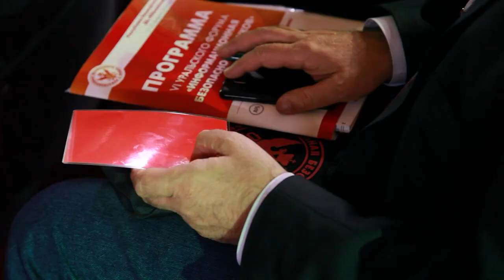BIS TV - Роман Кобцев - Лица Уральского форума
В серии сюжетов «Лица Уральского форума»: Роман Кобцев рассказывает, как клиенты давят на банки, используя законодательство о персональных данных, и о других острых проблемах защиты информации.

В новом выпуске Роман Кобцев (ОАО "ЭЛВИС-ПЛЮС") высказывается о спорных вопросах защиты персональных данных - теме, которая традиционно активно обсуждается на Уральском форуме при участии представителей регуляторов.

Роман Кобцев рассказывает о том, как клиенты банков используют законодательство о персональных данных с целью оказать давление на банки - а сами проявляют в интернете, особенно в соцсетях, феноменальную беспечность относительно личной информации. По его мнению, безответственное отношение людей к своему "прайвеси" (неприкосновенности информации о их частной жизни) - одна из важных проблем современного общества, требующая большой проработки, особенно среди молодёжи.

В серии «Лица Уральского форума» признанные эксперты информационной безопасности высказывают своё мнение о вопросах, важных для каждого специалиста. Слушайте мнения, которые дорогого стоят.

Тема для рассуждений вольная, но всегда интересная - последние изменения в отраслевом законодательстве, проблемы адекватной подготовки специалистов ИБ, тенденции в сфере киберугроз и атак со стороны злоумышленников на банки, глобальные тренды мира ИБ и многое другое. Всё это - в эксклюзивных сюжетах на BIS TV.

А лицом к лицу все вопросы с экспертами можно обсудить в уникальной обстановке Уральского форума, который состоится в феврале 2015 года в пансионате «Юбилейный» (Республика Башкортостан). Регистрация на мероприятие уже открыта!